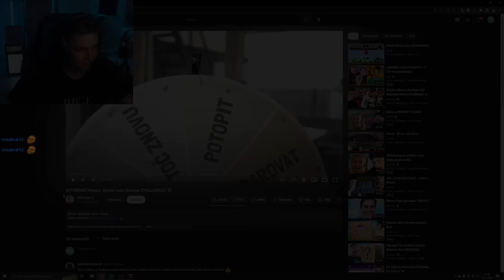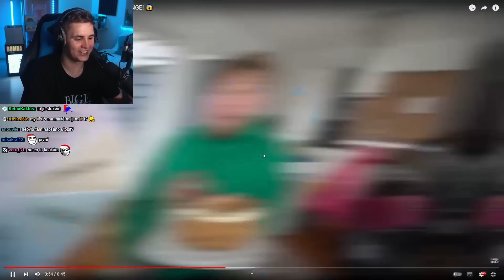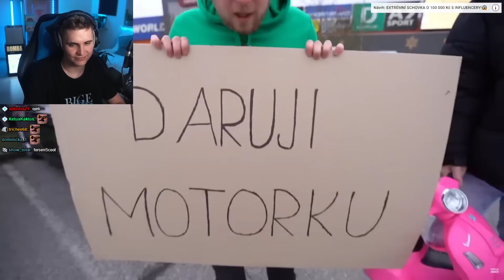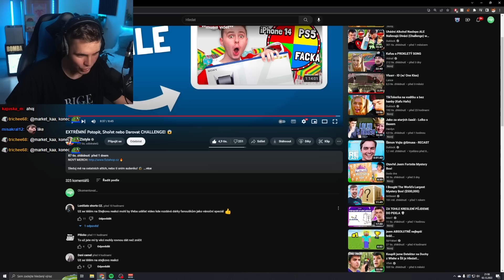Fizi Porušil Zákon ve Videu?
Fizi v jeho videu udělal spoustu zvláštních věcí. Porušil zákon?